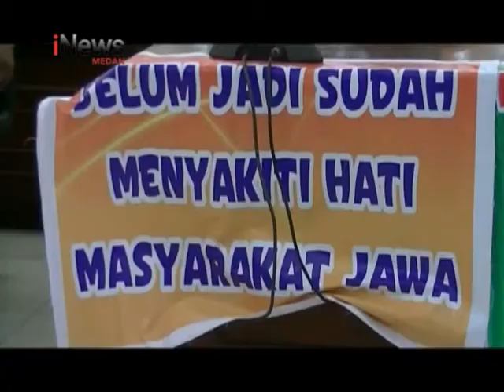DEMO PERNYATAAN PRABOWO INEWS 15 NOVEMBER 2018